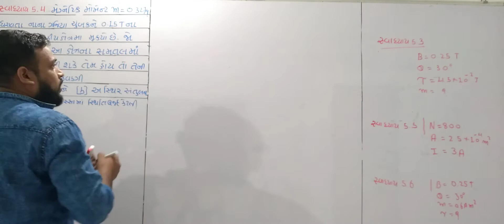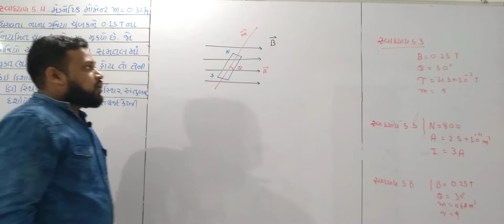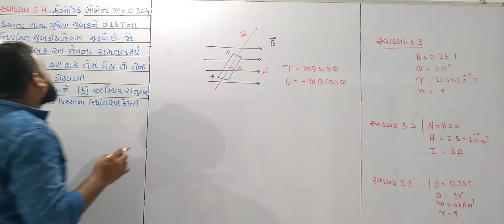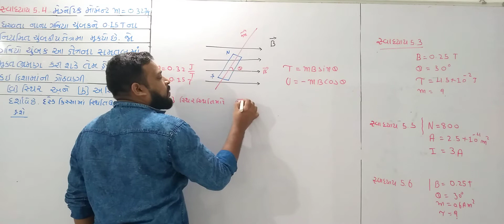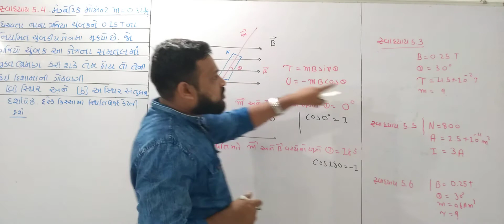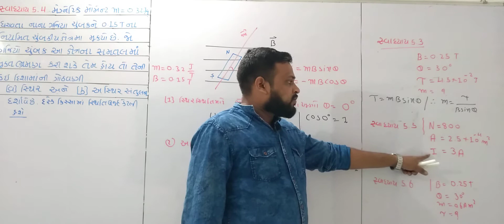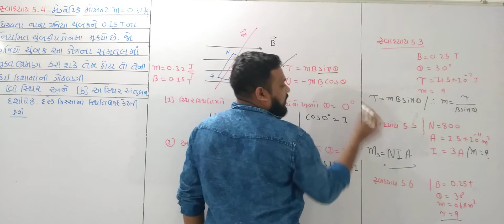12 SCIENCE PHYSICS CHAPTER 5 EXERCISE 5.3 5.4 5.5 5.6 WITH BHAVESHSIR GUJARATIMEDIUM